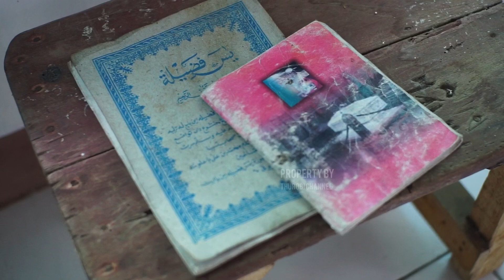Namanya dijadikan Nama Desa - Syekh Dalem Balar - Makam di Perkampungan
makam keramat syekh dalem balar namanya dijadikan nama desa di wilayah kecamatan cimanuk, lokasi makam keramat beliau berada di tengah perkampungan warga desa dalem balar. penelusuran mencari keramat ini kami lakukan karna rasa penasaran akan nama dalem balar di jadikan nama sebuah desa yang berada di kecamatan cimanuk kabupaten pandeglang provinsi banten.kami hanya menginformasikan terkait lokasi makam keramat beliau karna kami kekurangan narasumber yang bisa menjelaskan terkait history makam keramat beliau. semoga informasi ini bermanfaat buat sahabat semuanya amin.

equipment
video Sony A6000
gimbal stabilizer Feiyu Scorp

info lokasi
Desa Dalam Balar
Kecamatan Cimanuk
Kabupaten Pandeglang
Provinsi Banten

penelusuran,penelusuran mencari hantu,penelusuran tempat angker indonesia,penelusuran makam keramat,penelusuran makam keramat dan angker,penelusuran horor,penelusuran frislly,penelusuran di rute jalan soekarno hatta,makam keramat,makam keramat di tengah laut,makam keramat di bogor,makam keramat empang bogor,makam keramat di banten,makam keramat luar batang jakarta,makam keramat di garut,makam keramat tubagus angke,makam keramat syekh dalem balar,makam keramat di pandeglang.